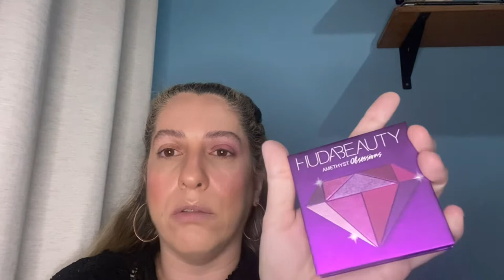💚COMO FAZER UM OLHO PERFEITO COM DELINEADO COLORIDO💚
💠Olá pessoal sejam bem vindos ao canal, espero que vocês gostem do Conteúdo.
Deixe seu comentário e like que são muito importantes para canal. Lembre-se de se inscrever e clicar no sininho para ativar as notificações.🔔
🎶Meu canal de Música no youtube, nome é Ipanema Sunset  Beat. 🎤
Meu Instagram: @debybarretozalan_rj
Meu Tik Tok: @deborazalan
Produtos mencionados nesse vídeo:
💗00:50- Prime da Too Faced  Primed  E  Peachy  Skin  Perfecting Primer
💗01:17- Boi&ing  Hydraating  Concealer  Benefit  Nº2
💗01:38- Flat Blend Coleção Mariana Saad Océane - Esponja para Maquiagem
💗02:15- Base da Benefit Hello Happy nº 4
💗02:17- Pincel de Base da Macrilan Nº A03
💗04:52- Corretivo líquido da NARS (Light 2.6) Café con Leche
💗05:09- Flat Blend Coleção Mariana Saad Océane - Esponja para Maquiagem
💗05:43- Sister Blend Mariana Saad by Océane - Esponja para Maquiagem
💗05:47- Pó Translucent Loose Setting Powser da Laura Mercier
💗07:03- Pincel de Pó da Macrilan nº B112
💗08:16- Contorno da Benefit  Hoola
💗08:17- Pincel da Real Techniques
💗09:26- BT Shimmer Blush na Cor Malibu   Blush Cintilante Compacto Bruna Tavares
💗09:29- Pincel de Blush da Macrilan B 102
💗11:07- Iluminador da Becca na cor Rose Quartz
💗11:09- Pincel da Real Techniques em Leque
💗12:08- Huda Beauty Amethyst Obsessions Paleta de Sombra
💗12:10- Pincel de sombra da Macrilan nº B 134
💗19:43- Caneta Delineadora Eyeliner Pen Mariana Saad com Océane na cor Real Dary Green
💗23:03- MÁSCARA DE CÍLIOS DA LANCÔME  IDÔLE LASH
💗24:58- Maybelline Lifter Gloss Petal - Gloss Labial 005